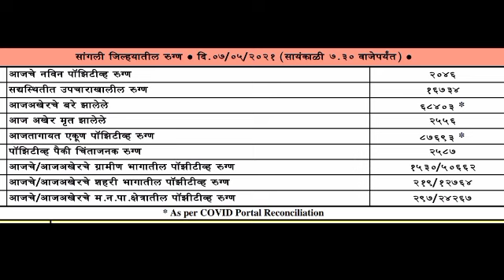कोरोना किंचित झाला कमी पण तरीही दोन हजार पार